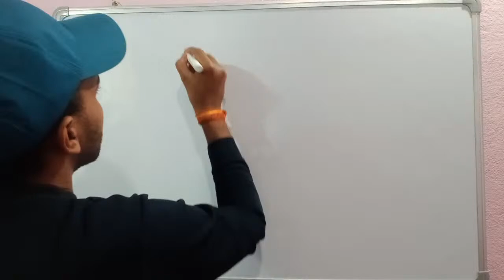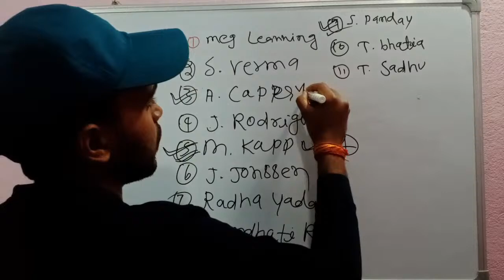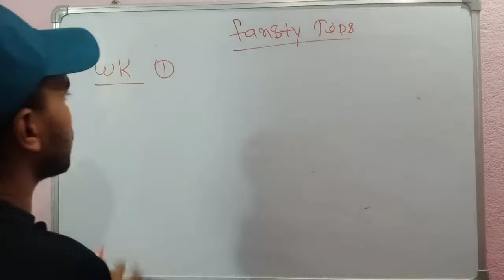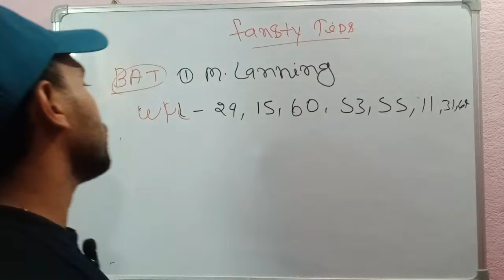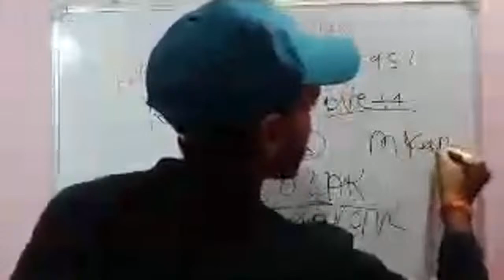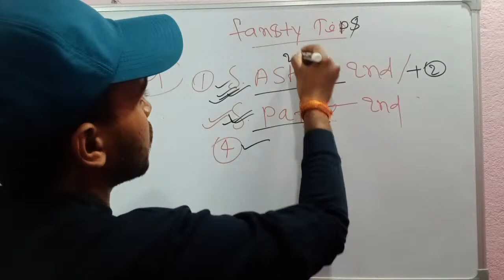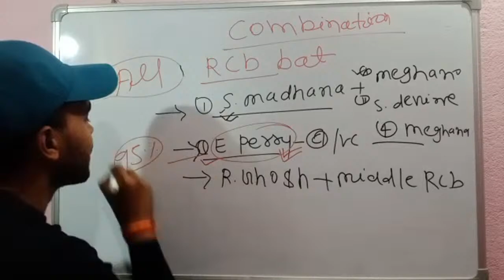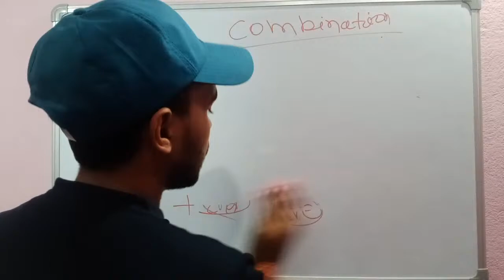BAN-W vs DEL-W Dream11 Prediction RCB vs DEL Dream11 BAN-W vs DEL-W Final Match Dream11 Team Today